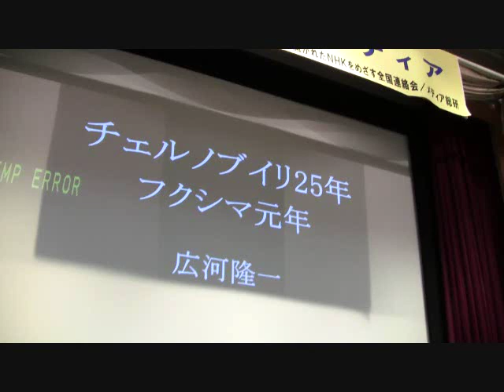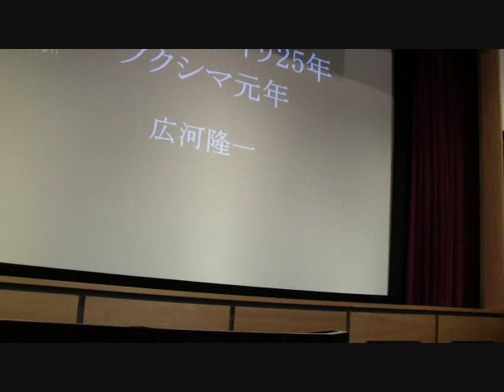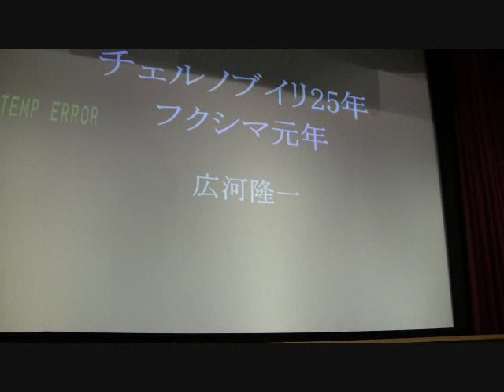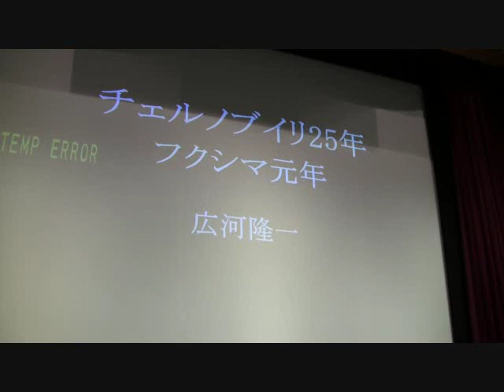『チェルブイリ』50回取材の広河隆一氏の福島原発報告①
4月30日にメディア総合研究所主催の「原発事故とメディア」の「緊急シンポジューム」が都内で開かれた。フォトジャーナリスト・広河隆一氏が『チェルブイリ25年、福島原発元年』と題して講演（1時間）した。今回の事故のあとに、被ばく地域がどのようになっていくのかー日本で一番によく知っているのがチェルノブイに50回も取材にいった広河氏である。政府も東電も国民も『チェルブイリの被害』から徹底して学ぶために、広河氏の話しを聞き、対策を早急に立てる必要がある。
広河さんの講演のポイントは
①発生時のNHK,民放などの保安院の発表のそのままの追認は報道の基本に反する。
②『直ちに健康に影響しない』「念のための避難という」誤りが住民を混乱させた。
③福島原発事故はチェルノブイリの10分の１という放射線量(政府発表)ならば、広島原爆の50個分に相当する。